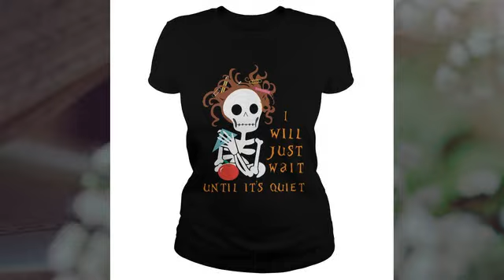Teacher skull I’ll just wait until it’s quiet shirt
Are you supposed to investigate something that supposedly occurred over 30 years ago! Sherlock Holmes is a fictional character. He’d be the Teacher skull I’ll just wait until it’s quiet shirt one to investigate this oneSet the confirmation vote for this Thursday and end this BS assassination of Kavanaugh by the scummy liberals. how is she gonna spin the Teacher skull I’ll just wait until it’s quiet shirt if they dont give her the details of the investigation? I give most of these accusers the benefit of doubt , but this one seems fishy. If she wanted to talk about her ordeal she should’ve could’ve would’ve done it back then.I believe he wasn’t interested in her in high school, and now she’s getting even.